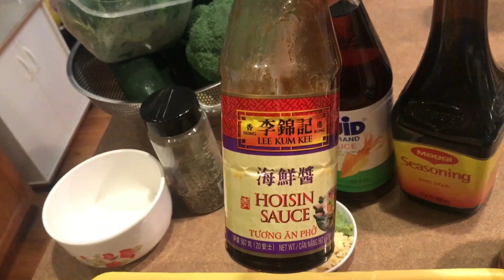Gà nướng bằng nồi Airfryer | Cuộc sống ở Mỹ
Các bạn hãy làm thử cách ướp gà này đi ạ! Rất ngon và vừa ăn, mà mình muốn chia sẻ cho cả nhà, Cảm ơn moi người đã xem video